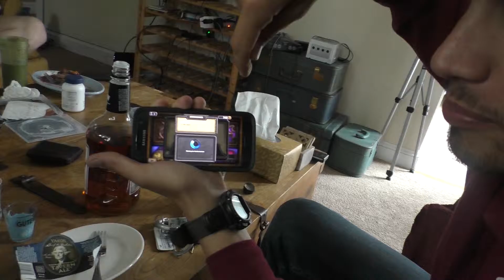The Ben Show Season 3 Episode 8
The REI Garage Sale.